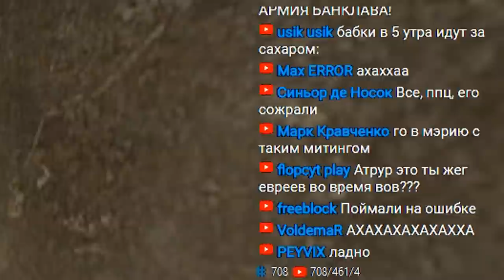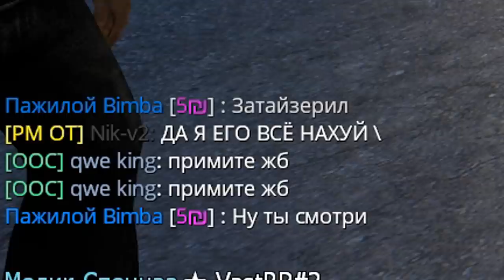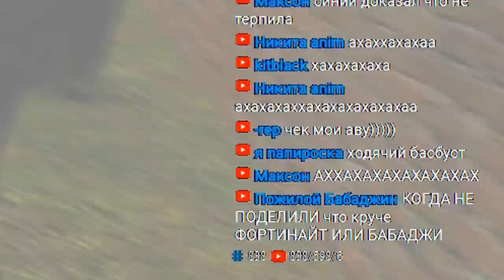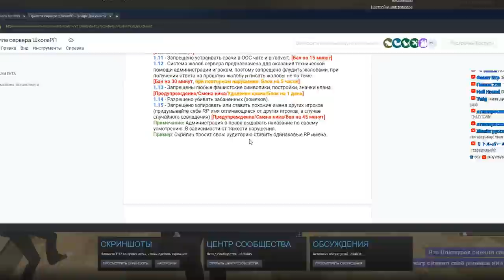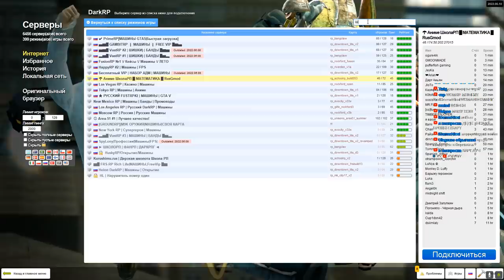БЕШЕНЫЙ ШКОЛЬНИК ПРОТИВ АДМИНА в Garry's Mod | Гарис мод - Garry's Mod DarkRP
В этом видео БЕШЕНЫЙ ШКОЛЬНИК ПРОТИВ АДМИНА в Garry's Mod ДаркРП